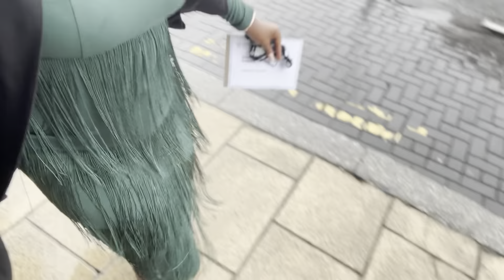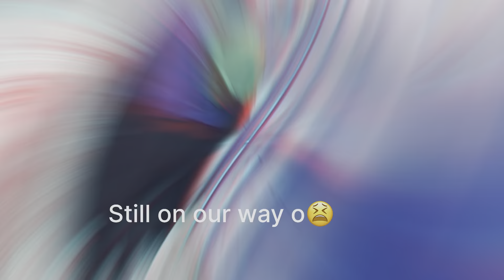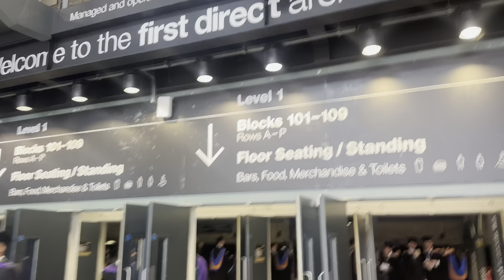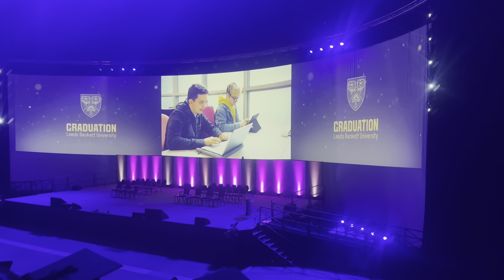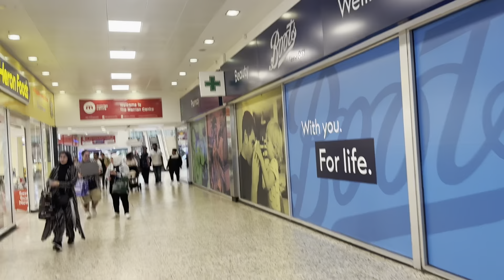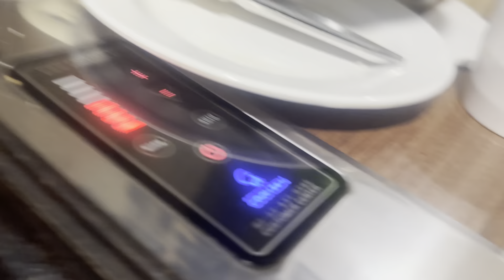Finally! My MSc Graduation Ceremony after Two Years 🇬🇧 uk students canada freegroceries #